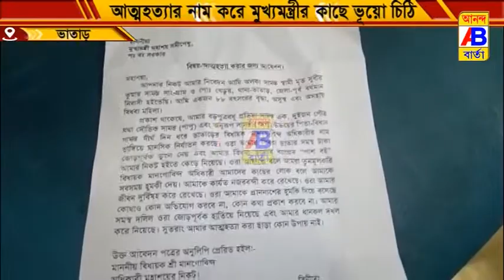আত্মহত্যার হুমকি দিয়ে চিঠি মুখ্যমন্ত্রীর দফতরে।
বিধায়কের নাম ভাঙিয়ে ভাতারের এক বৃদ্ধার উপর অত্যাচার হচ্ছে, এমনই অভিযোগ তুলে আত্মহত্যার হুমকি দিয়ে চিঠি মুখ্যমন্ত্রীর দফতরে।